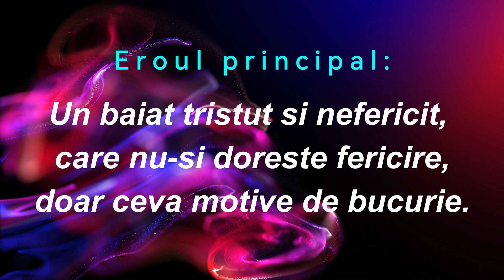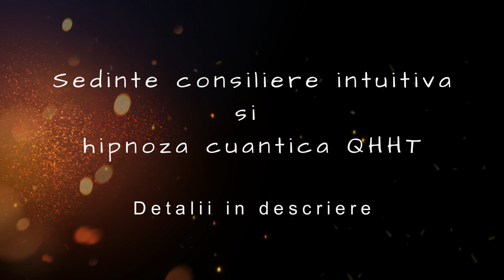Poveste despre Fericire (p. 4) - Deznodamantul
Aceasta este continuarea povestii despre Fericire, Nefericire, Bucurie si Dumnezeu - partea a 4-a.